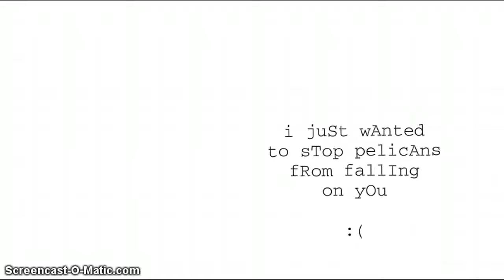Reimagine :the game: - The Final Boss | INTERFACE PLAYS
Randomness ends.